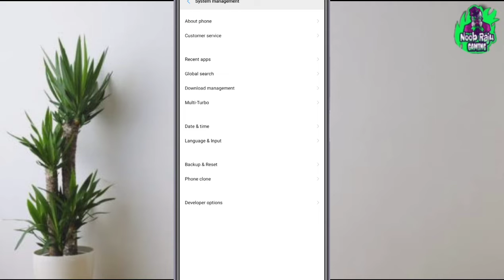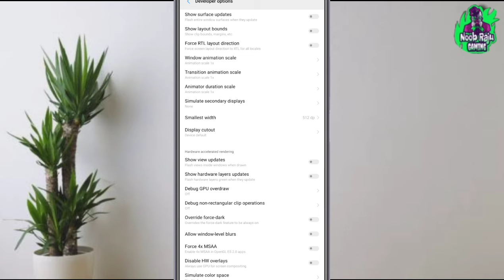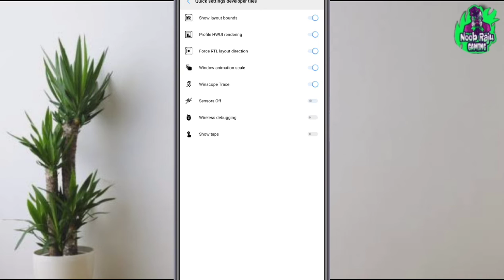Developer Option Hidden setting To Fix Battery Drain problem | Increase mobile battery backup 2022